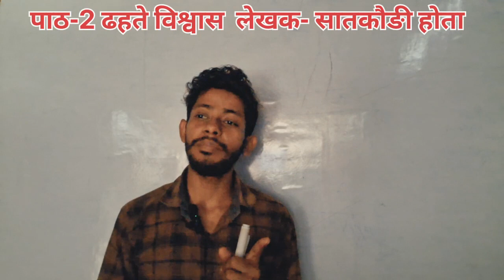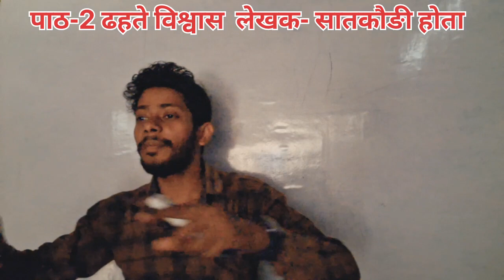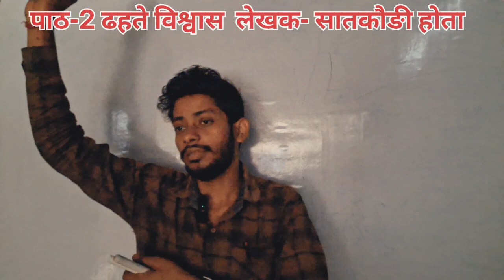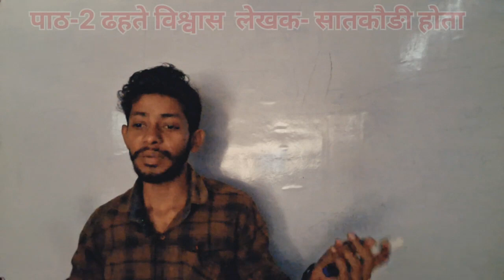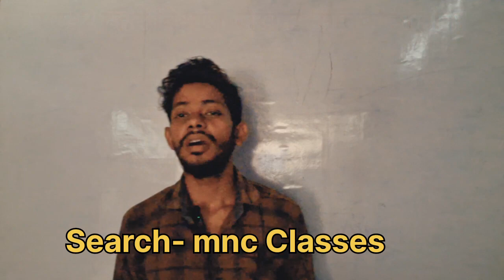Class 10th हिंदी वर्णिका पाठ 2 देहाती विश्वास सात कौड़ी होता पूरी कहानी खत्म question with Answer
MNC Classes
MNC Classes